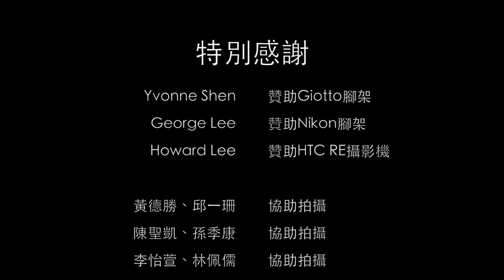2015青年盃 男子B組 陳品全vs 魏志宇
2015台北市青年盃壁球錦標賽
男子B組 敗部冠亞
陳品全vs 魏志宇
11-8 / 11-7